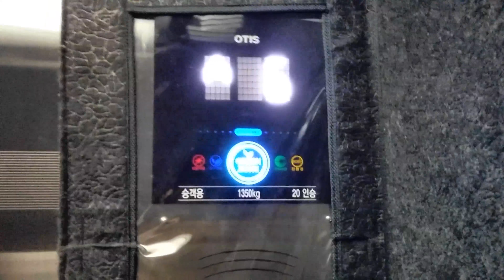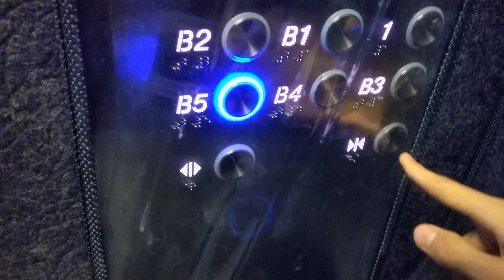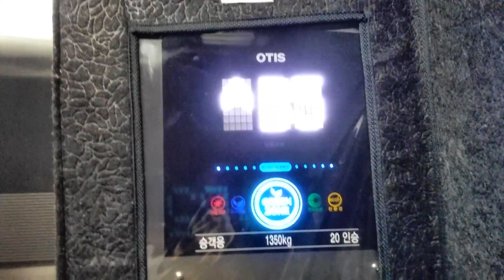서울특별시 양천구 목동 기독교방송국(CBS) 오티스 엘리베이터 (소방구조용, GeN2 Life Sigma)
승객용 및 장애인용의 정격 속도가 210m/min인 데에 반해 소방구조용은 그 절반인 105m/min의 속도로 움직이고 있고 모델 역시 고속기종인 DS-4가 아닌 GeN2 GM1이다. 층표시기나 버튼부는 여타 구간처럼 젠투 라이프 위치표시기와 젠투 다이나믹 버튼이 적용되었으며, 한술 더 떠 장애인용 COP에도 다이나믹의 버튼이 적용되어 있는 상태이다. 다만 GM1는 GeN2 라인업에 속하는 기종이기 때문에 층표시기에 표기된 '플랫벨트GeN2'라는 표식은 이 차에는 유효한 셈이 된다. 젠투에만 적용되는 ACD-4 시스템도 적용되어 있기 때문에 퀵 유턴도 지원된다. 주로 화물 운송용으로 사용되기 때문에 스테인리스 헤어라인 소재를 취하고 있으며 내장재 보호를 위해 보양재를 덧씌우면서 장애인용 조작반도 반투명한 막으로 가려져 있어 그 모습을 자세히 확인하기 어려웠다.

2017년 8월 8일식 OTIS GeN2(젠투) GM1
교체 전 1992년 12월 1일식 금성산전(Licensed by 日立) MVP
2017년 11월 5일 촬영

* 이 영상은 목동·강동지역(20171002, 20171105) 일괄 게시를 위해 조기 게시되었습니다. 정상 게시 일정은 2017년 10월 14일 촬영분입니다.